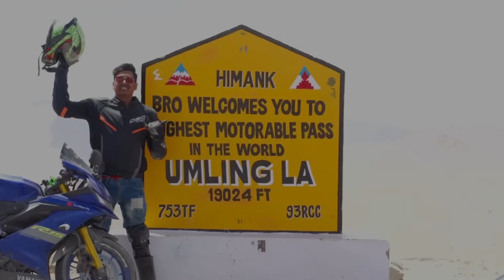Dangerous Superbike Crash In India 😞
My Instagram Name- theoffbeatguy332

THE OFFBEAT GUY VIDEOS

05**Kolkata To Ladakh Episode -(05)

06**Kolkata To Ladakh Episode -(06)

07**Kolkata To Ladakh Episode -(07)

08**Kolkata To Ladakh Episode -(08)

10**Kolkata To Ladakh Episode -(10)

11**Kolkata To Ladakh Episode -(11)

use